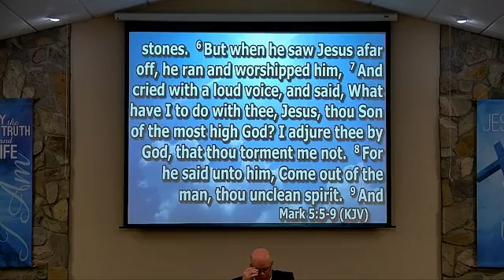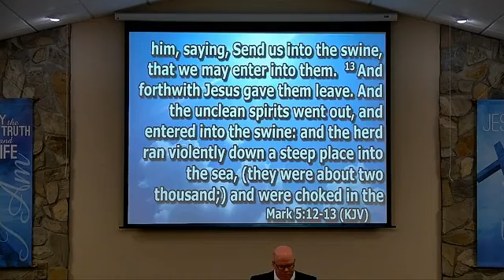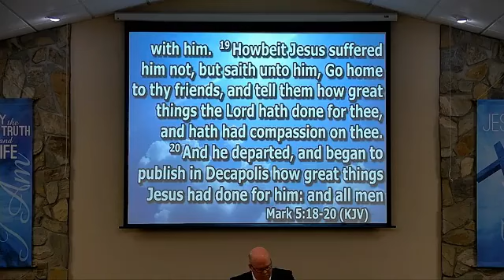The Master Of Slavery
Pastor Shelton